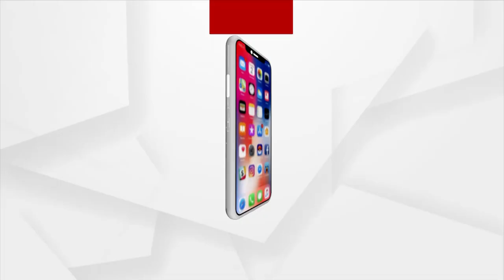ରାଜଧାନୀରେ କଙ୍ଗାରୁକୋର୍ଟ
ସାଲିଆ ସାହିରୁ 3 ଜଣ ମହିଳାଙ୍କୁ ନୟାପଲ୍ଲୀ ଥାନା ପୋଲିସ ଗିରଫ କରିଛି  । ଦୁଇଟି ନାବାଳକ ପିଲାଙ୍କୁ ସର୍ବସାଧାରଣରେ ଆଣ୍ଠେଇବା ବା ସହ ଉଠ ବସ କରୁଥିଲେ । ବିନା ଦୋଷରେ ଦଣ୍ଡ ଦେବା ସହ ୫୦୦୦ ହଜାର ଟଙ୍କା ଜୋରିମାନା କରିଥିଲେ ଏହି ତିନି ଜଣ ମହିଳା